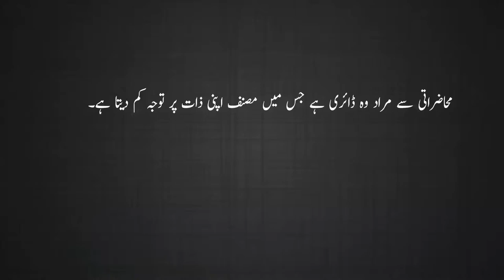Yaden / یادیں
Adabi Diery kiya hai